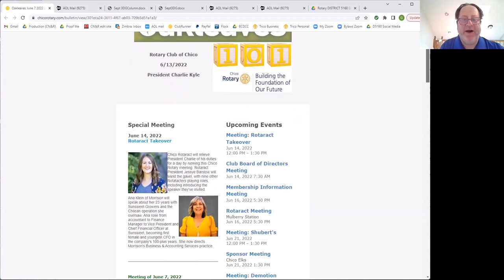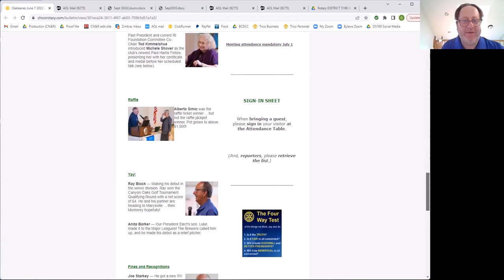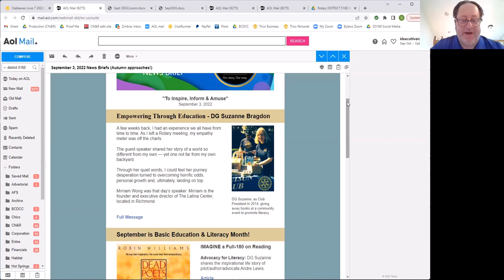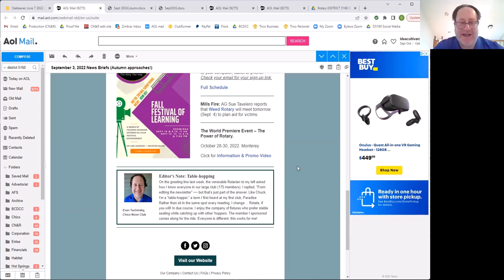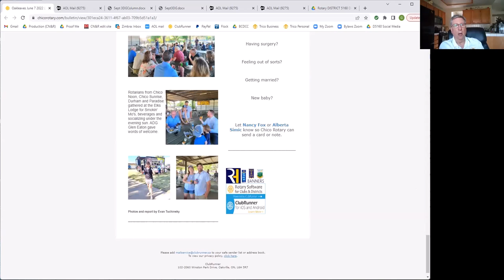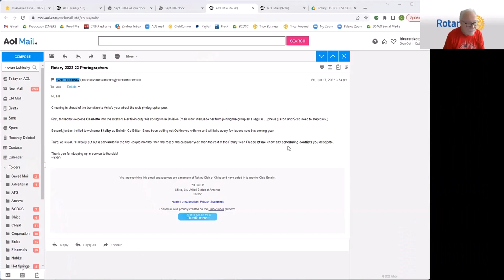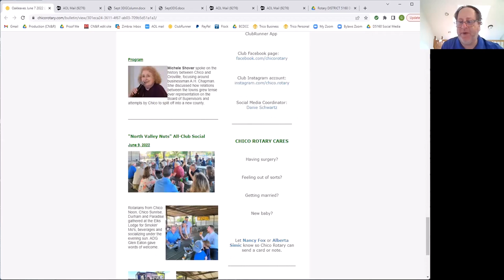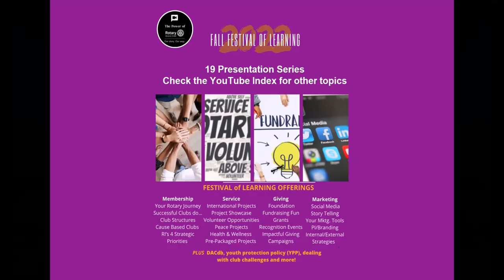How to Write it so People Will Read it: Newsletters & Other Communications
2022 Fall Festival of Learning
Presented by Evan Tuchinsky
Part of a series of 19 videos on various aspects of Rotary